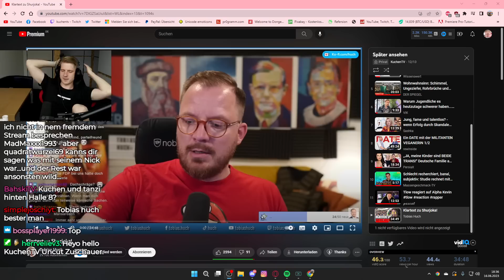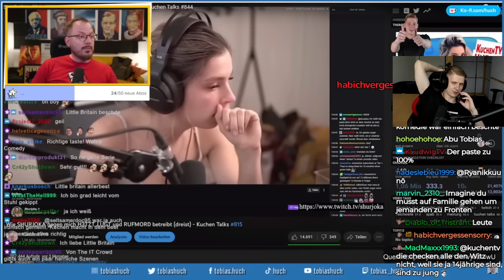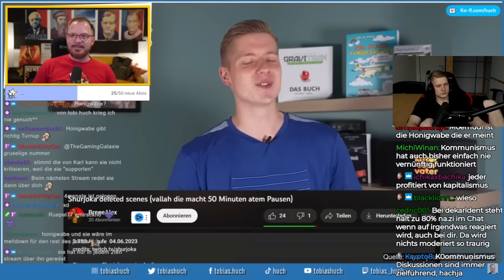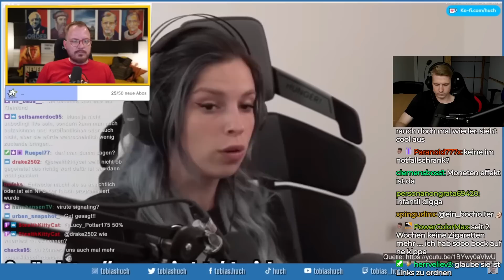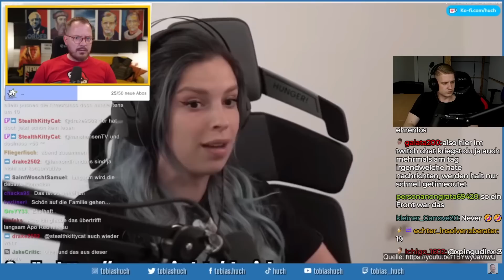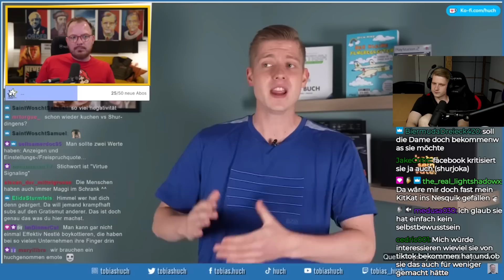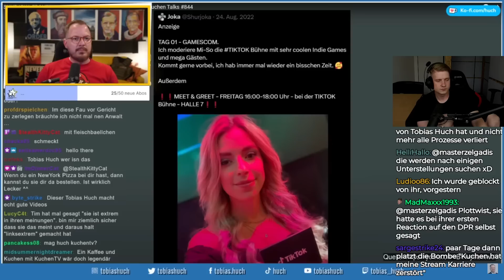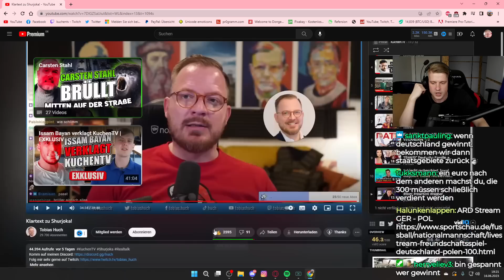SHURJOKA von TOBIAS HUCH ZERSTÖRT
Impressum
Philipp-Kühner-Straße 2
99817 Eisenach